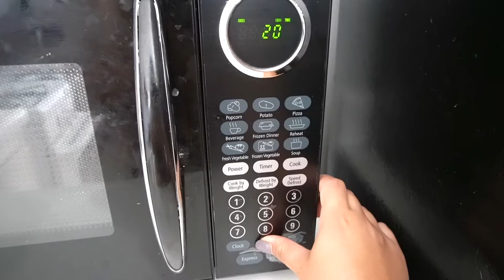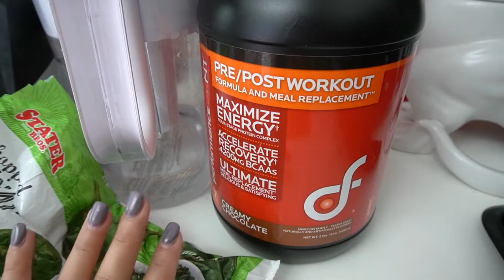WHAT I EAT IN A DAY | Post-Weekend Reset/"Detox" + My Go-To Smoothie Recipe Breakdown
Showing you guys what I eat in a day to reset myself from an indulgent weekend, using the 16/8 method intermittent fasting method. I break down the foods I eat to “detox” my body from all the junk and alcohol I consumed over the weekend, and walk you guys through my go-to smoothie recipe. I also make a simple and easy kale, shrimp and orzo bowl.